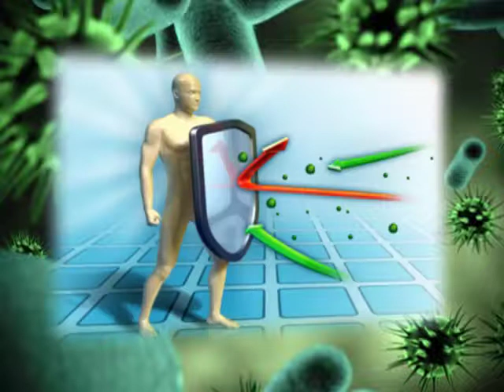Getting the flu shot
Shots may hurt a little but the diseases they can prevent can hurt a lot more! Immunizations are important for adults as well as for children.